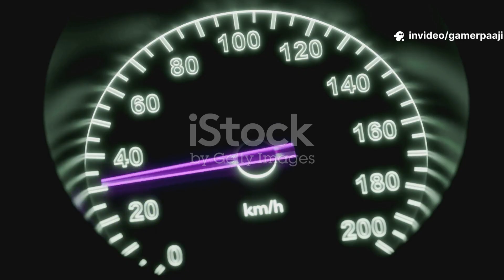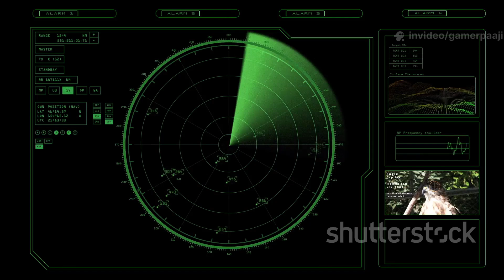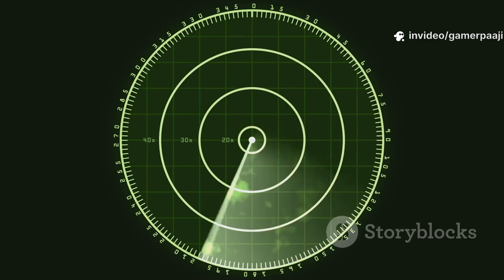India's K-6 Hypersonic Missile: A Gamechanger!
Discover the cutting-edge technology behind India’s K-6 Hypersonic Missile in this insightful video! We delve into its features, capabilities, and the strategic advantages it brings to India's defense landscape. With speeds exceeding Mach 6, the K-6 represents a significant leap in missile technology, enhancing deterrence and operational effectiveness. Join us as we explore how this game-changing weapon system is set to reshape global military dynamics.